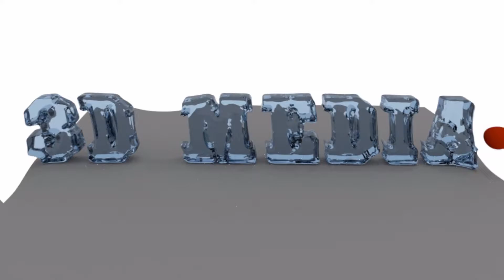PIC SLIDES 1 1